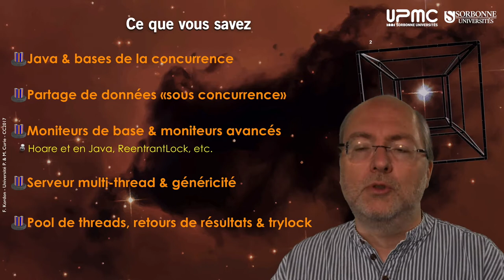071a — Introduction à la semaine